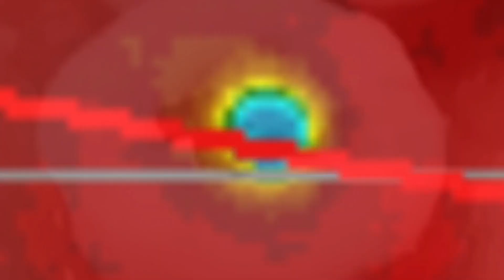//ALERT\\ 5.8 Earthquake Off the Coast of Peurta Vallarta, Mexico / August 14 2019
- August 14 2019 Mexico Earthquakes #